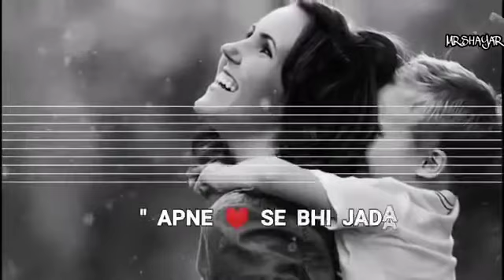Best shayari status 😍😘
ચામુંડ માં, મોગલ માં, મેલડી માં, મહાદેવ, હનુમાનજી દાદા, રામચંદ્ર ભગવાન ના સ્ટેટસ આપણી ચેનલ પર દરરોજ મૂકવામાં આવે છે જેથી આ ચેનલ ને સબસ્ક્રાઇબ કરી લો તથા બેલ આઈકન દબાવવાનું ન ભૂલતા.
love status
Romantic status
shayari status
horse lover status
mogal mata status
dayara status
gujarati status
DJ beats song
idea status
ego status
krishna status
English song status
Family status
festival status
Days status
morning status
girls status
funny status
attitude status
musical status
mahadev status
hanumanji status
devotional status
mata status
cool status
dialoge status
folk song status
sahitya status
sairam Dave status
kirtidan gadhavi status

रोज नए स्टेटस पाने के लिए बैल आइकन को भी दबाएं।

😍J&J dubs studio present 😍

આપણી ચેનલ માં દરરોજ ડાયરા અને સાહિત્યના સ્ટેટસ સવારે 7:30 નાખવામાં આવે છે જે તમે ડાઉનલોડ કરી તમે તમારા whatsapp માં મૂકી શકો છો.
દરરોજ 08:00 અને 8:30 લવ, રોમેન્ટિક, પ્રેમ ના સ્ટેટસ જોઈ શકો છો.